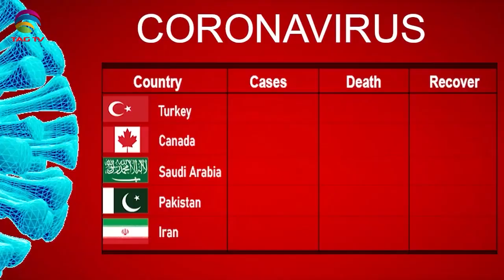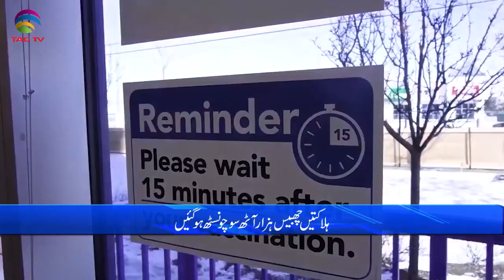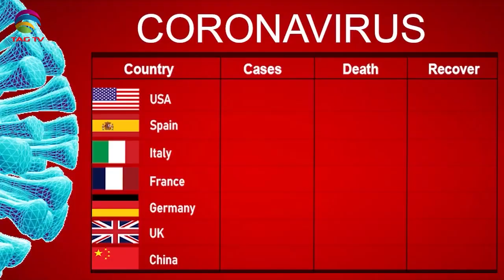International & Canadian News Bulletin in Hindi/Urdu - Aug 27, 2021